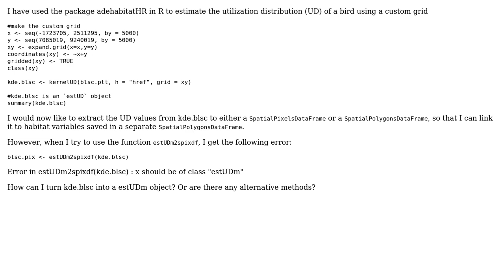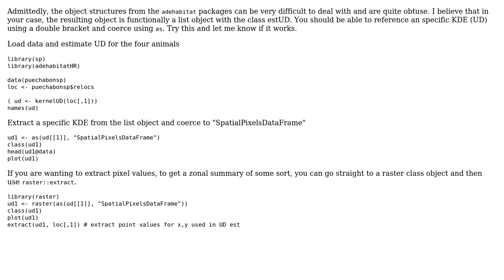GIS: converting a estUD object to a SpatialGridsPolygon or SpatialPixelsPolygon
With thanks & praise to God, and with thanks to the many people who have made this project possible! | Content (except music & images) licensed under CC BY-SA | Music | Images & others | With thanks to user Splash1199 user Jeffrey Evans user Glorfindel and the Stack Exchange Network Trademarks are property of their respective owners. You are responsible for your own actions.